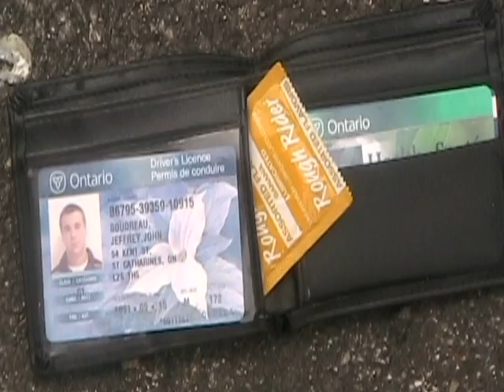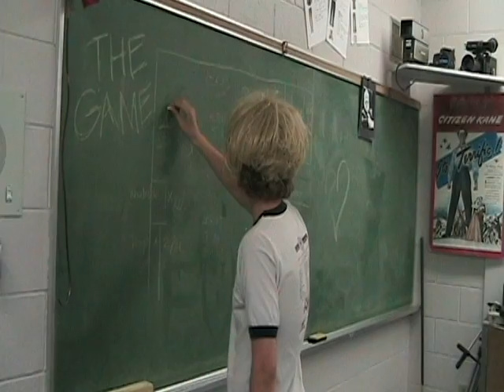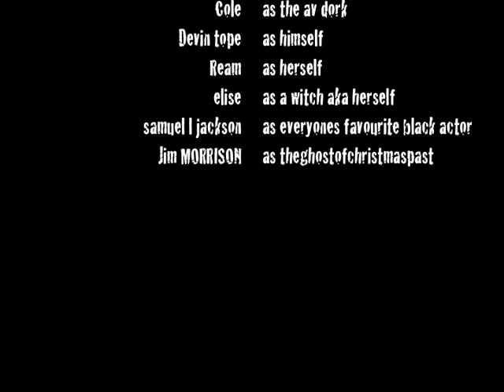Now and Then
TV Arts - 2008